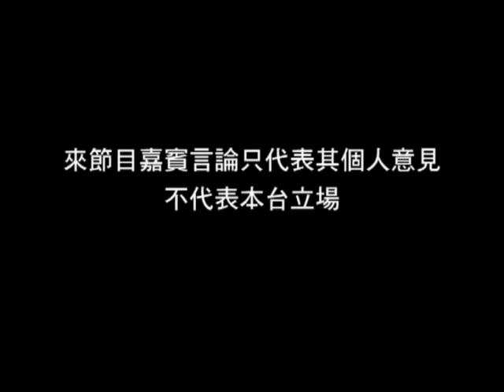《法律知多啲》第38集：譴責警察收窄採訪自由及其他